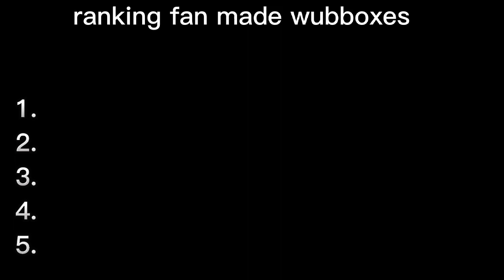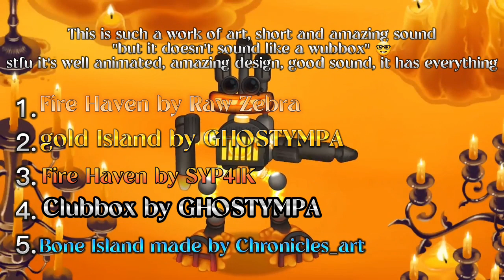rankin my singing monsters fanmade wubboxes